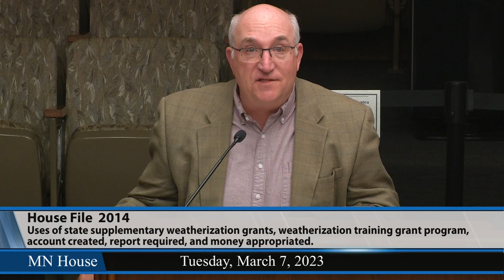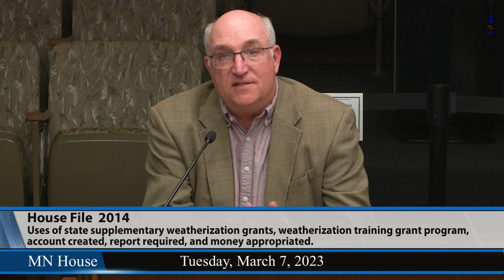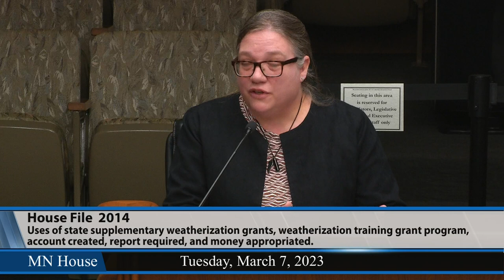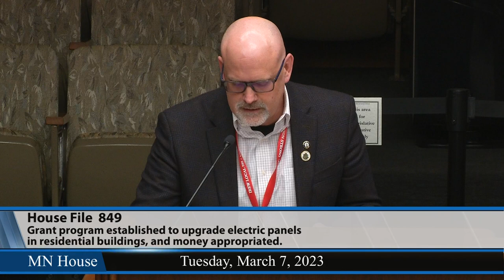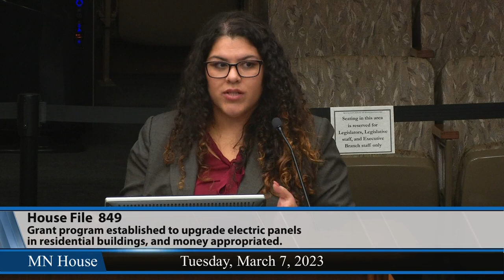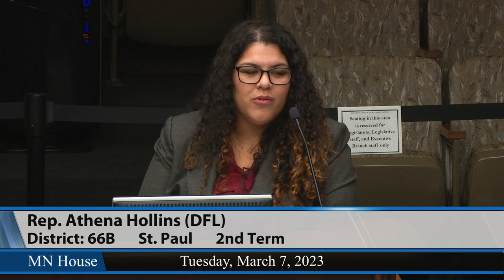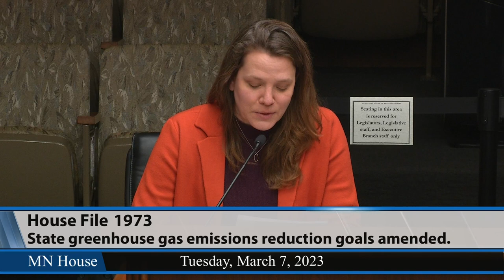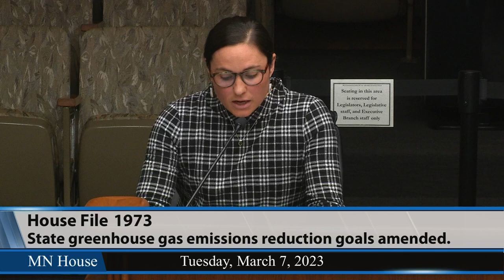House Climate and Energy Finance and Policy Committee 3/7/23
00:54 - HF2014 (Bierman) Uses of state supplementary weatherization grants expanded, weatherization training grant program established, account created, report required, and money appropriated.
44:18 - HF849 (Hollins) Grant program established to upgrade electric panels in residential buildings, and money appropriated.
1:13:52 - HF1973 (Acomb) State greenhouse gas emissions reduction goals amended.